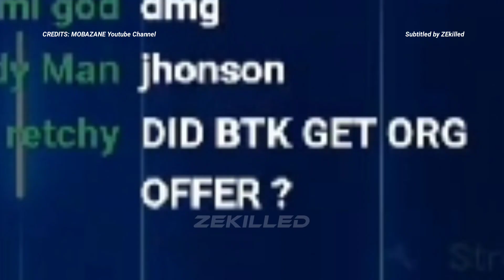Mobazane talks about Sponsorship